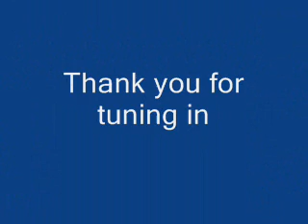Beacon Woods in Bayonet Point/Hudson, Florida 2010: Episode 16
Beacon Woods in Bayonet Point/Hudson, Florida Real Estate Sales Statistics April 2010. Courtesy of